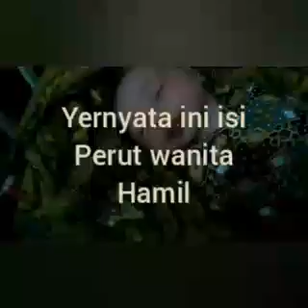Ternyata ini isi perut ibu Hamil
Kenangan semasa awal hidup